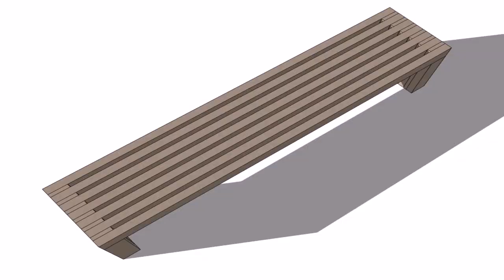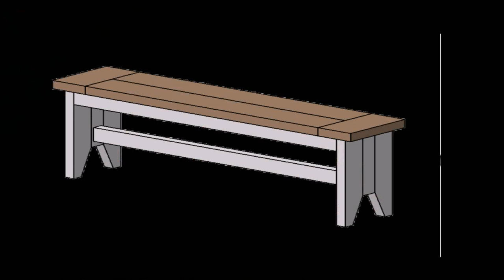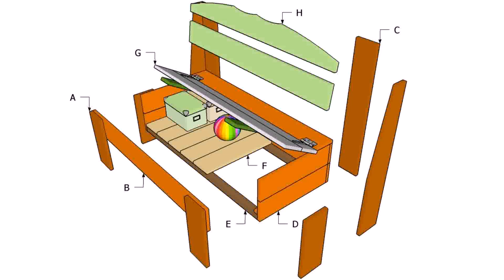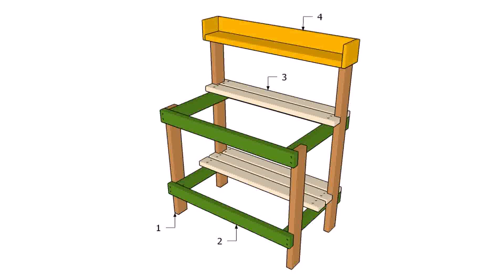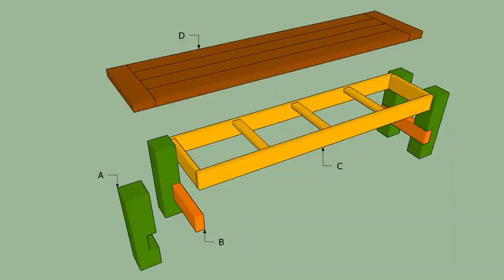Outdoor Wooden Bench Plans To Build